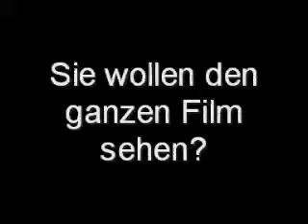Trailer Panzer Attack 2008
This is just a Trailer for the big Movie...
for free